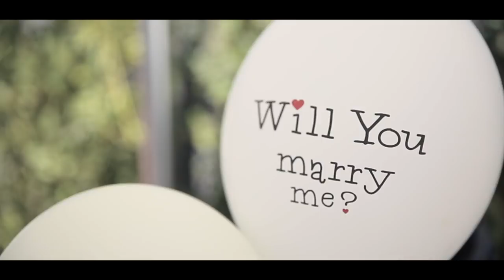Wedding Video Trailer Antonio & Donato 2017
Wedding Video Trailer Matr. Antonio & Donato 2017
Trailer proiettato in sala prima del taglio della torta in sala.
Lo staff Marcognissanti Creazioni D'Arte, ringrazia gli sposi per averci scelto, e amici e parenti per aver partecipato alle nozze.
Auguri di cuore A TUTTI!